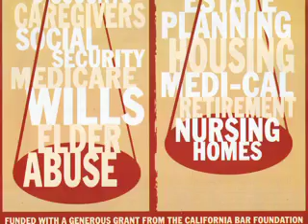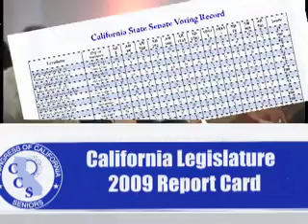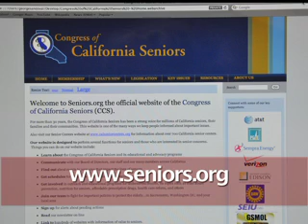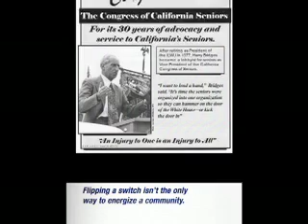Congress of California Seniors JUN12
For more than 30 years, the Congress of California Seniors has been a strong voice for millions of California seniors, their families and their communities.   CCS focuses on advocacy, education and partnerships.